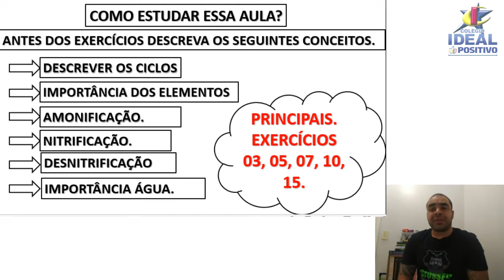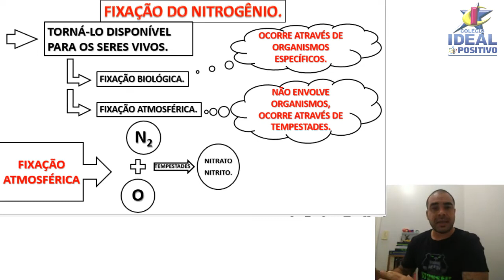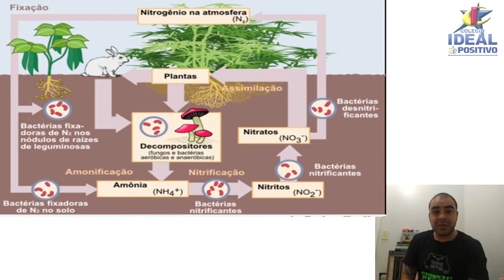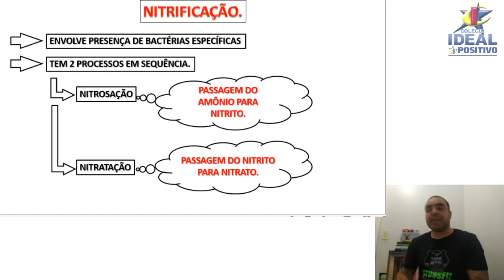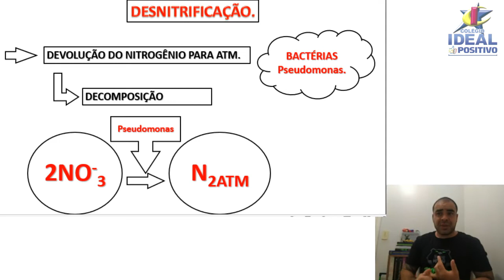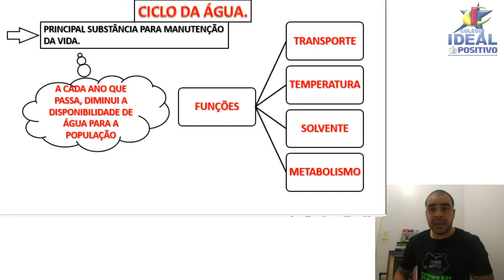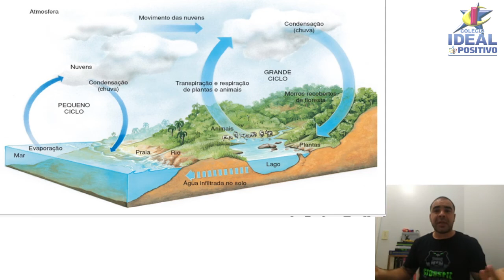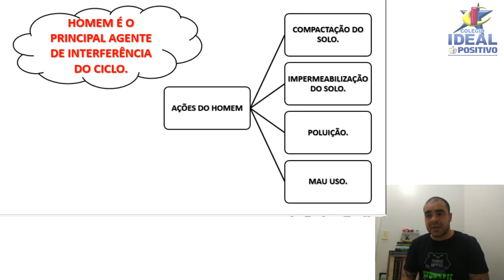Biologia, 3 ano (22/04)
Professor César.
Aula de biologia do dia 22/04.
Para 3 ano.